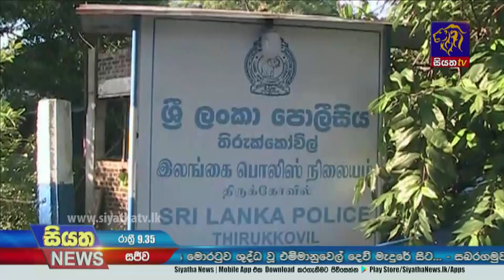Siyatha News | 09.35 PM | 25 - 12 - 2021